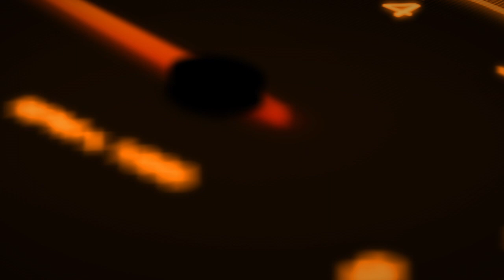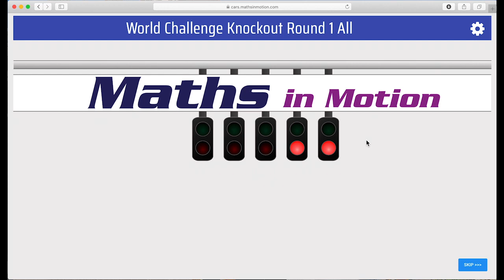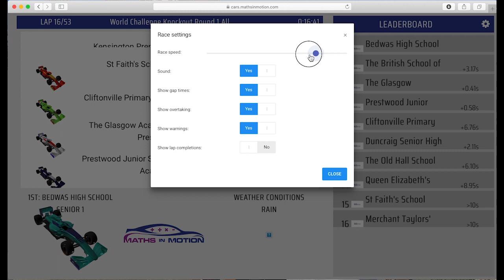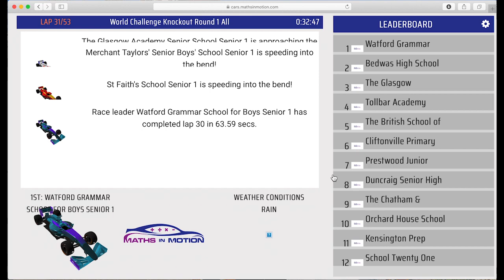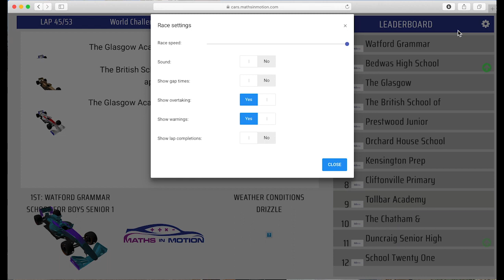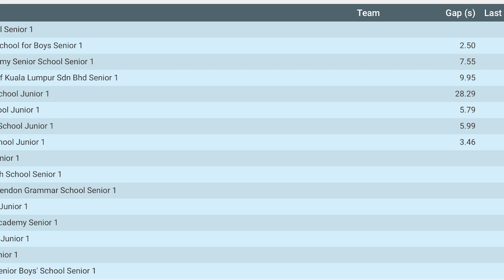Knockout Fun Race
Our World Challenge 2020 Race which as been run as a Fun Race